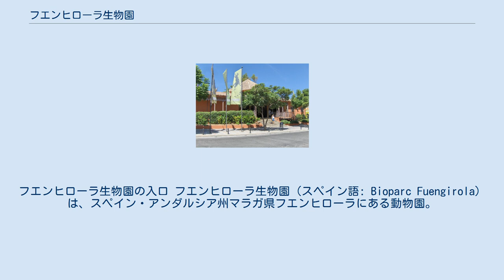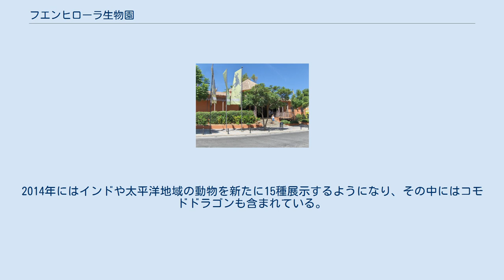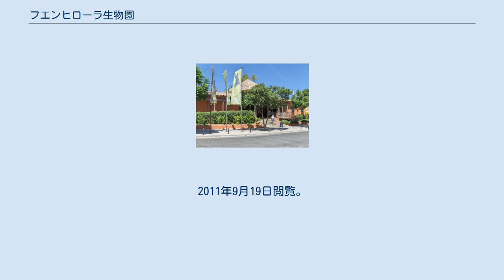フエンヒローラ生物園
フエンヒローラ生物園の入口 フエンヒローラ生物園（スペイン語: Bioparc Fuengirola）は、スペイン・アンダルシア州マラガ県フエンヒローラにある動物園。
1978年11月の開園から2010年まではフエンヒローラ動物園（スペイン語: Zoo de Fuengirola）という名称であった。
 フエンヒローラ生物園ではヨーロッパ動物園・水族館協会（EAZA）と協同で様々な種の保全活動に取り組んでいる 。
例えば、マダガスカル島の動物相を構成する動物、ゴリラやオランウータンなどの類人猿である。
 また、ヨーロッパ絶滅危惧種計画（EEP）の枠組みの中で、フエンヒローラ生物園の所在地付近の在来動物種の保全にも取り組んでいる。
 当園は1978年11月にフエンヒローラ動物園として開園した。
その後、1999年に大規模な改修が行われた。
そして2010年にはフエンヒローラ生物園と改称された。
2014年にはインドや太平洋地域の動物を新たに15種展示するようになり、その中にはコモドドラゴンも含まれている。
 ^ EAZA Member List ^ Asociación Ibérica de Zoos y Acuarios. Lista de Miembrosアーカイブ 2011年9月15日 - ウェイバックマシン ^ “EAZA（Asociación Europea de Zoos y Acuarios） Yearbook 2007/2008”. EAZA. 2018年7月12日閲覧。
 ^ “Un bebé de leopardo de Sri Lanka se une a la familia Bioparc”. Bioparc Fuengirola. 2015年4月13日時点のオリジナルよりアーカイブ。
2011年10月28日閲覧。
 ^ “Nace un Hipopótamo Pigmeo en Bioparc Fuengirola”. Bioparc Fuengirola. 2015年4月13日時点のオリジナルよりアーカイブ。
2011年9月19日閲覧。